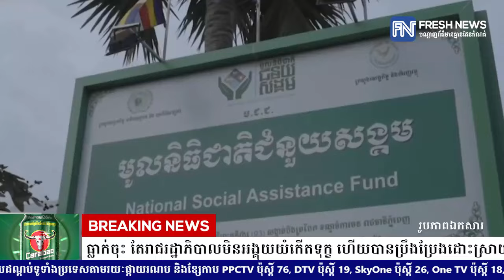សម្តេចធិបតី ហ៊ុន ម៉ាណែត៖ វិបត្តិកូវីដ១៩ និងអតិផរណា ធ្វើឱ្យស្ថានភាពសេដ្ឋកិច្ច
សម្តេចធិបតី​ ហ៊ុន ម៉ាណែត៖ វិបត្តិកូវីដ១៩ និងអតិផរណា ធ្វើឱ្យស្ថានភាពសេដ្ឋកិច្ច និងជីវភាពពលរដ្ឋធ្លាក់ចុះ តែរាជរដ្ឋាភិបាលមិនអង្គុយយំកើតទុក្ខ ហើយបានប្រឹងប្រែងដោះស្រាយបញ្ហា
* រាយការណ៍ដោយកញ្ញា ថាន  រស្មី និងកញ្ញា យឹម ចាន់ស្រីវីន